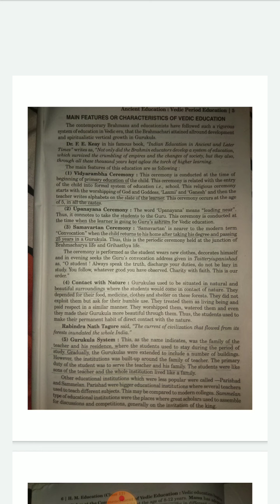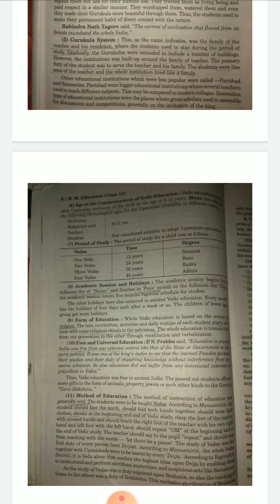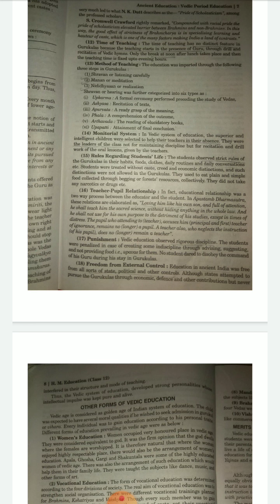English medium Class-12 Subject- Education Topic- Features of Vedic Period Education (ch-1)